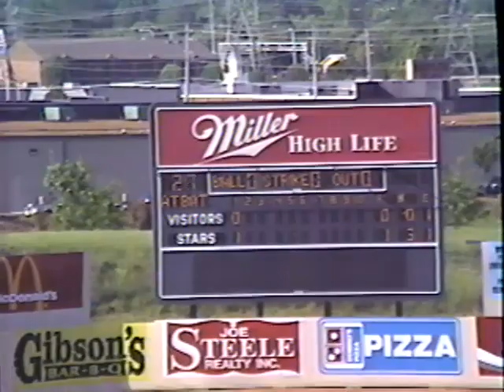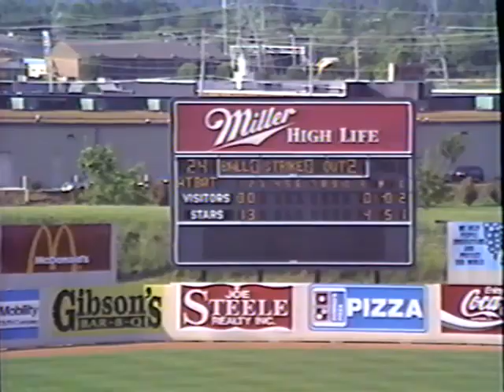Shoals vs LB Wallace Sate Tournament 5-12-93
Shoals 7 LB Wallace 4 State Tournament 93
Allen Halley Complete Game Winning Pitcher